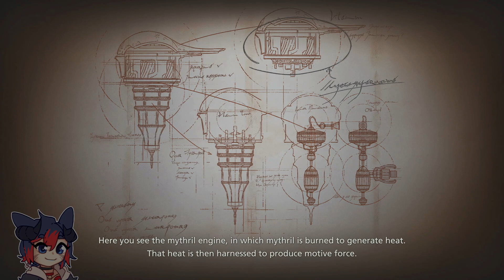Final Fantasy XVI Part 12 - Where do we go now?